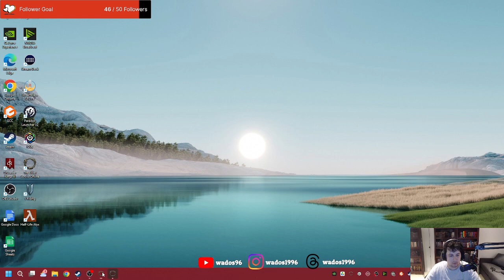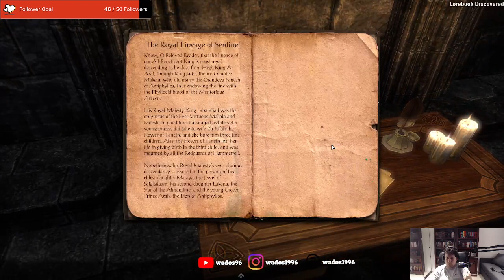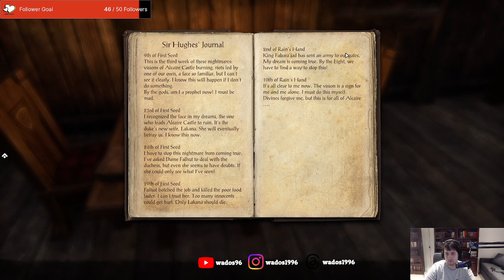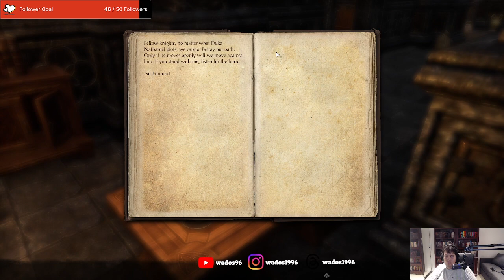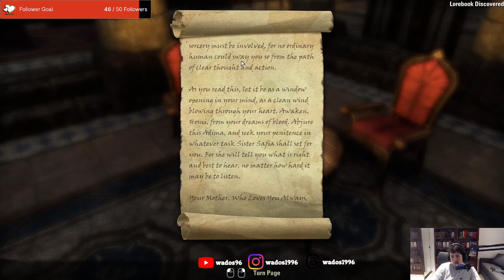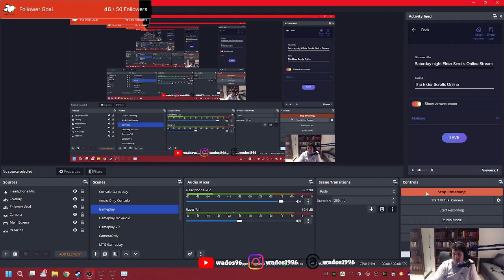Wake me up when the nightmares end - ESO Stream 36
This stream I travel through Stormhaven fighting nightmares and investigate those driven mad by them.